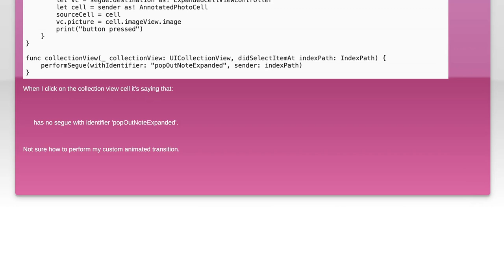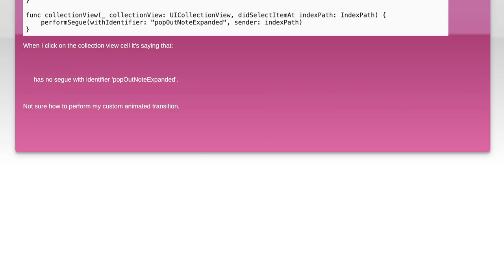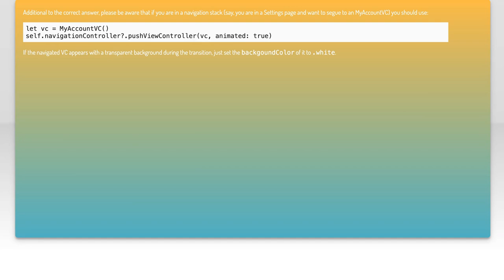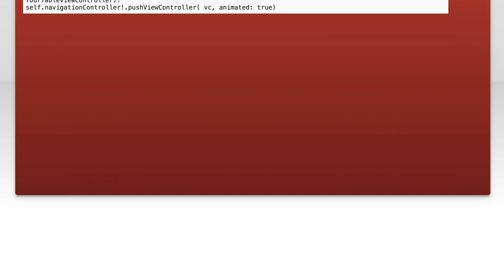Perform a segue programmatically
swift: Perform a segue programmatically

Related to: swift, transition, uicollectionviewcell